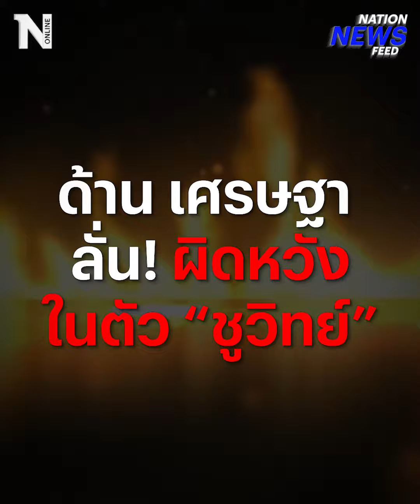“เศรษฐา” อย่าหวังเป็นนายกฯ เป็นได้แค่หุ่นเชิด | NationNewsFeed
“ชูวิทย์” เดินหน้าแฉต่อ EP สุดท้าย วันจันทร์ ที่ 21 ส.ค. นี้ เจอกัน พร้อมหลักฐานตอกย้ำ “เศรษฐา" หมดสิทธินายกฯ เชื่อถึงได้เป็นก็อยู่ไม่นาน เป็นได้แค่นายกฯ หุ่นเชิด “ทักษิณ” ด้าน “เศรษฐา” ยังเชื่อมั่น มั่นใจ บริสุทธิ์ 100% ลั่นผิดหวังในตัว “ชูวิทย์”

Line : @nationonline